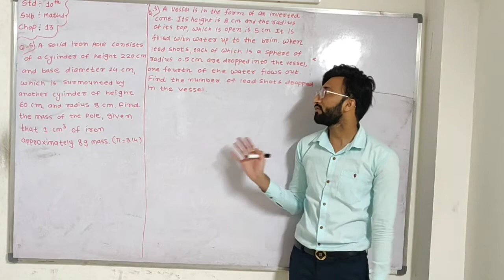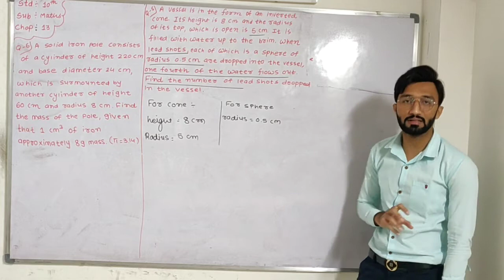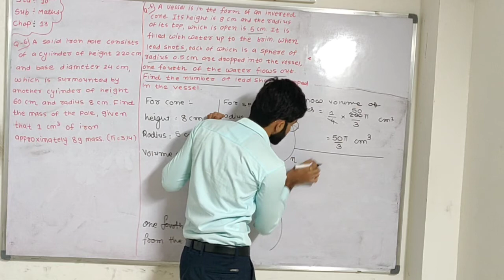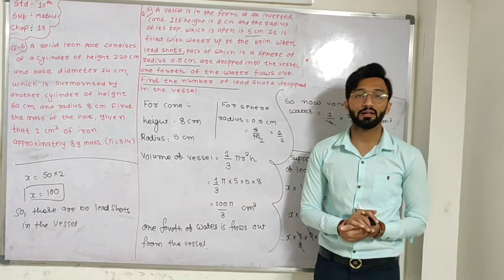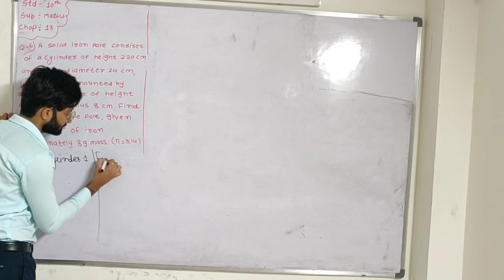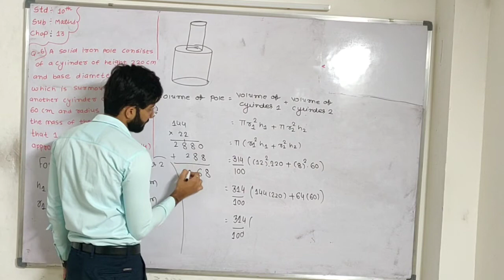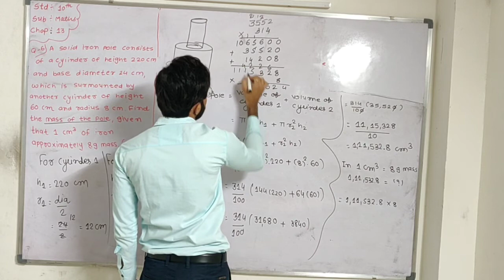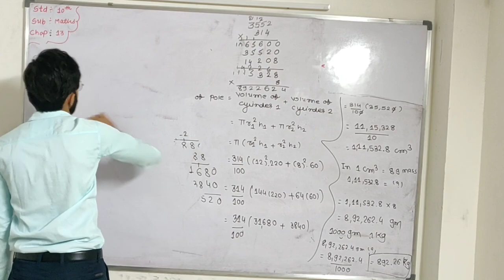std 10 Maths chap 13 surface area and volume Ex - 13.2 L - 8 jaydip sir maths mania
In this video you will learn important sums of Chapter-13 Area and Volume  of Maths Std.10 Gujarati medium NCERT syllabus by jaydip sir.
i will explain brief introduction about area and volume i will explain how to remember formulas of area and volume.
i will explain about cube, cuboid, cylinder , cone, sphere and hemisphere.
i will deeply explain question 1 and 2 of Ex-13.2.